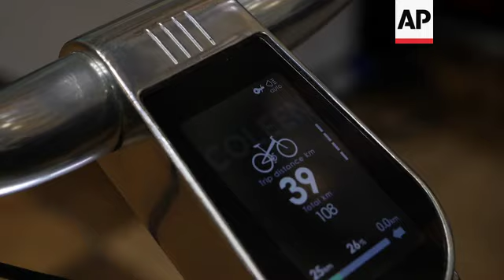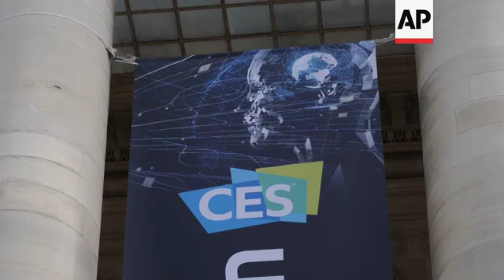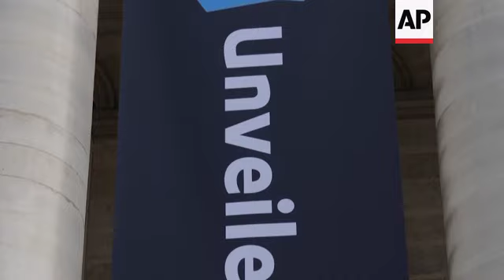Mobility tech to be top trend at CES gadget show ++REPLAY++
(23 Oct 2019) FRANCE CES UNVEILED
LENGTH: 6:07

Paris, France - 22 October 2019
1. Wide of Audrey Lefort, Co-Founder of Coleen, with Coleen eBike
2. Close of light turning on tilts up to Lefort
3. Close of pedal and belt drive
4. Close of electronic display
5. Pan right of handlebars
6. SOUNDBITE (English) Audrey Lefort, Co-Founder, Coleen:
"We just use a smartphone and we put the destination on the smartphone and then we can see navigation on the display. We have integrated a translated display that means more sensory, more you can see it. It's really interesting when you ride all the day."
7. Close of leather hand grip
8. Close of GPS anti-theft device and charger system
9.  SOUNDBITE: (English) Audrey Lefort, Co-Founder, Coleen:
"So, the first thing is you have to protect an eBike, a bicycle, you can't avoid completely the eBike to be stolen, but we use an anti-theft system, so GPS tracking inside, then you can track it in real time, to find it if it's stolen."
10. Tilt down from ceiling to show floor
11. Various of visitors and exhibitors
12. SOUNDBITE (English) Gary Shapiro, President of the Consumer Technology Association (CTA):
"Well, France is a very sensuous country with the five senses, the perfume, the food, the wine, the art, the design, everything they do is very creative. Plus, they have a very highly skilled population. And they have government leadership from the very top, with Emmanuel Macron, who's focused on CES, it's focused on innovation, and it's focused on turning these smaller French companies into bigger companies."
13. Mid of Shapiro looking at Cosmo helmet technology
14. Close of same
15. Close of control demonstrating indicators on bike helmet
16. Close tilt up of light on motorcycle helmet
17. Mid of helmets and visitor playing with control
18. SOUNDBITE (English) Alexandra Weil, Marketing Director, Cosmo Connected:
"The lighting technology integrates 96 LEDs, 48 red and 48 orange, it's connected in Bluetooth with your phone and also with a remote control that (will) enable you to manage different lighting modes. There is a gyrometer (gyroscope) and accelerometer inside the device, which is independent from the vehicle."
19. Mid of Weil demonstrating helmet to Shapiro
20. SOUNDBITE: (English) Alexandra Weil, marketing director, Cosmo Connected
"This is a technology to save lives, yes, because by alerting in less than three minutes, alert the emergency services in the case of an accident or your friends. So, it can save your life because we know that in the case of an accident, every minute matters."
21. Mid of Melodie Tomas Ribeiro, Wello, sitting in Wello
22. Close of wheels turning
23. Over-shoulder shot of Tomas Ribeiro turning handlebars
24. Close of same
25. Tilt up of solar panels on roof
26. Tilt up of Wello
27. SOUNDBITE (English) Melodie Tomas Ribeiro, Wello:
"In the future, imagine the consumer in Paris, it's possible a mother came (to drop off) the children at the school, all the day and after make a shopping in Paris."
28. Close of Ullo light balls
29. Mid of same
30. Mid of 3D printer
31. Close of same
32. Wide pan right of CES Unveiled banner
33. Tilt down of same
LEADIN:
Mobility technology looks set to be a top trend at Las Vegas gadget show CES.
Startups from France will be showing the latest eBikes, solar-powered vehicles and life-saving transport technology.
STORYLINE:
This eBike is turning lots of heads. It's the latest carbon-fibre bicycle from high-end French maker Coleen.